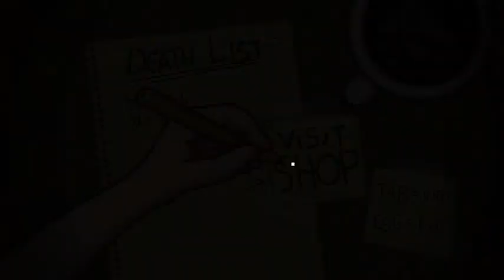Red Plays Bleed Episode 1: Two Levels, One Video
Enjoy Bleed: a fast-paced, 2D action shooter. It's pretty stylistic, it's not too expensive, and it's fun!